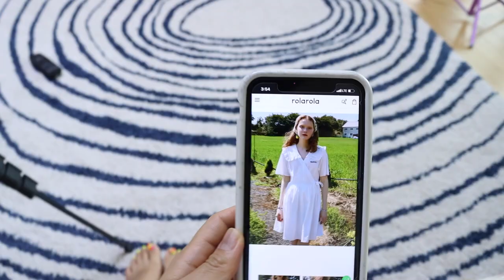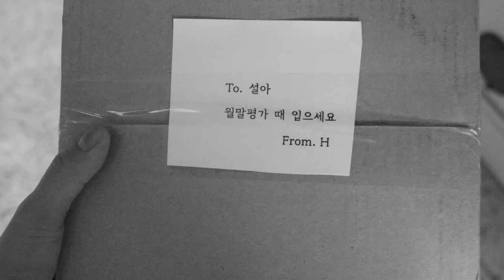백설공주 숨겨진 이야기 2화 - 생명의 은인 [오마이비키]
보라색 머리:  통가발 그레이스 펌 크리스티나

갈색 머리 : 수제가발 옴브레 레인펌 롱 웨이브

마녀의 저주를 받아 설아 엄마는
오른쪽 귀의 청각을 잃게 돼요
한 회장은 뒤에서 설아를 몰래 도와주는데
설아 엄마가 생명의 은인이라고 해요
어떻게 된 일인지
같이 봐요!
한 회장의 성공 스토리
다음 이야기도 기대해 주세요!

ES_A Calming Angel - Lalo Brickman
ES_Sweet Hope - Megan Wofford
ES_Hidden Potential - Airae
ES_We Are United - Eoin Mantell
ES_Drifting Emotions - Howard Harper-Barnes
ES_When I Found Out - Christian Andersen
ES_Baby Cry Whimper - SFX Producer.mp3
ES_Prelude - Trevor Kowalski